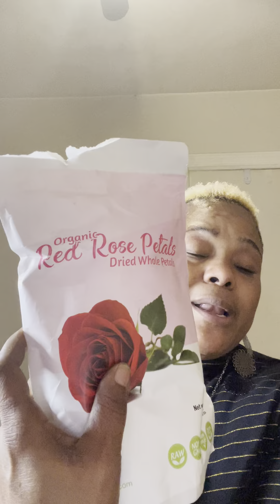Koman Ou utile plate ak feuille et fleur yo pou atire lanmou nan vie w